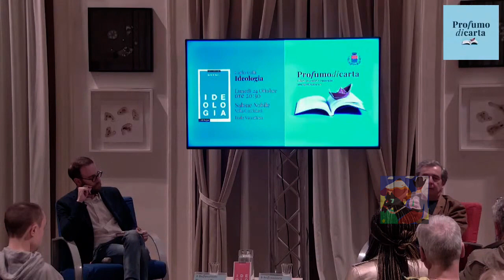Differenze tra: Fascismo- Nazionalsocialismo e Comunismo - Ideologie [Carlo Galli]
La visione che noi oggi abbiamo della storia ossia del passato storico, moderno, è per lo più una manipolazione culturale ideologica.
Ogni ideologia è totale, tenta di stare sopra allo stato retrocesso a puro processo burocratico e nn politico.
Sentiamo dalla voce di un filosofo/giurista le differenze tra queste tre ideologie.

Il Video qui sopra è di 'profumo di carta'

Le ideologie come modo necessario attraverso il quale si presenta
il pensiero politico, specie in un’età di crisi come quella moderna. Ideologie come risposte, ma anche come vettori delle crisi stesse. È una critica genealogica delle ideologie quella proposta dall’autore per comprendere se siano morte o se siano un modo errato, di pensare la politica o se conservino una loro validità.